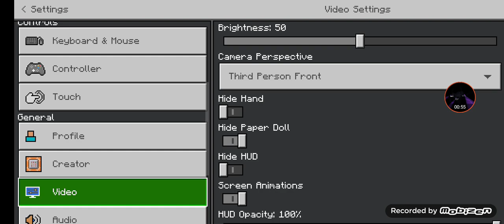Rocket blasting off (Minecraft bedrock)